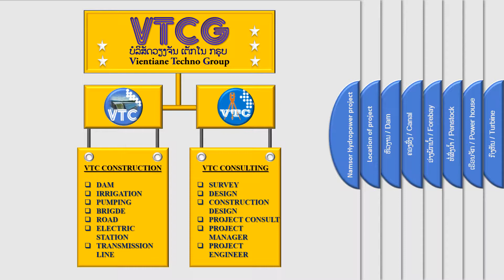VTC present namsor Hydropower project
ຜົນ​ງານ ການ​ກໍ່​ສ້າງ ເຂື່ອນ​ໄຟ​ຟ້າ​ນ້ຳ​ຊໍ້
ສະ​ຖານ​ທີ່ ບ້ານ​ມີ​ໄຊ ເມືອງ ວຽງ​ທອງ ແຂວງ ບໍ​ລິ​ຄຳ​ໄຊ
Success Namsor hydro power project
Location Meesai Village Vienthong district Borlikhamesay